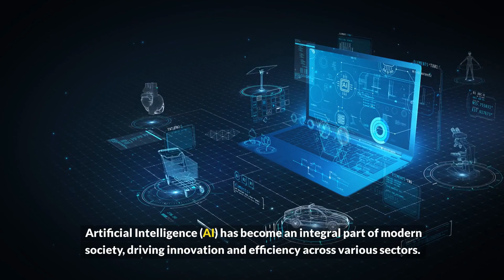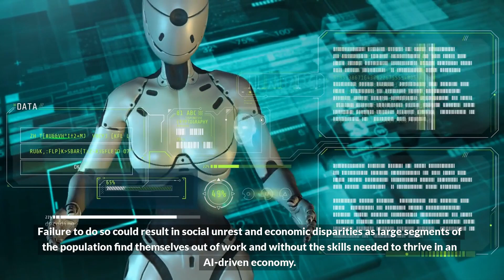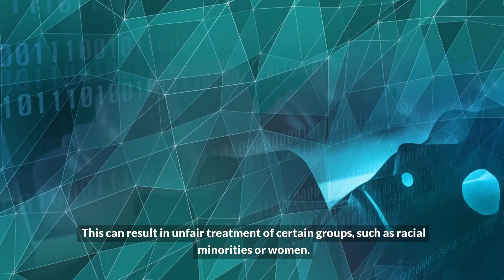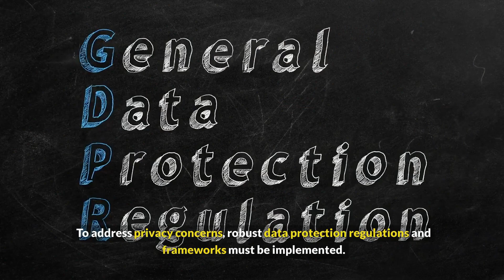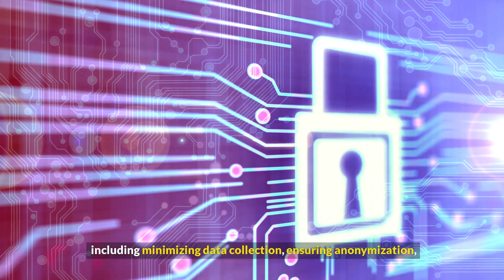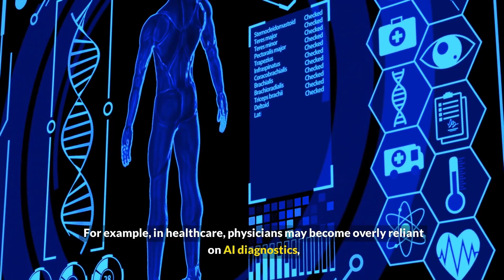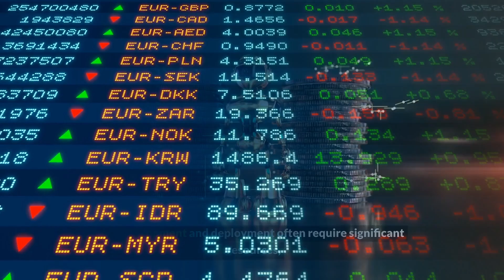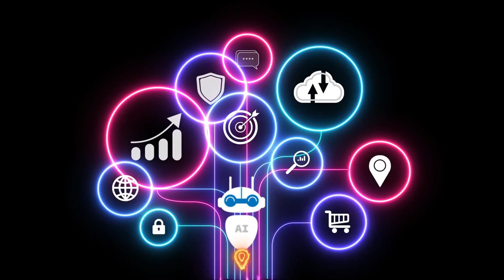💻DISADVANTAGES OF AI💻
📢Artificial Intelligence is rapidly transforming our world, but with its rise comes a wave of serious concerns that cannot be ignored. The Disadvantages of AI Technology pose significant threats, from Artificial Intelligence Risks and Dangers to AI's Potential Threats that could reshape society as we know it. The Negative Impacts of AI Technology are becoming more evident, revealing deep Ethical Issues in AI and AI Safety Concerns that challenge our moral boundaries. The Challenges of AI Implementation expose the Limitations of Artificial Intelligence and highlight the AI Drawbacks and Concerns that could lead to unforeseen consequences. As we continue to integrate AI into our daily lives, we must be vigilant about the Risks of AI in Society and the potential hazards that come with this powerful technology.

Artificial Intelligence Risks and Dangers
Challenges of AI Implementation
Negative Impacts of AI Technology
Ethical Issues in AI
Limitations of Artificial Intelligence
AI Drawbacks and Concerns
Risks of AI in Society
AI Safety Concerns
AI's Potential Threats
Disadvantages of AI Technology